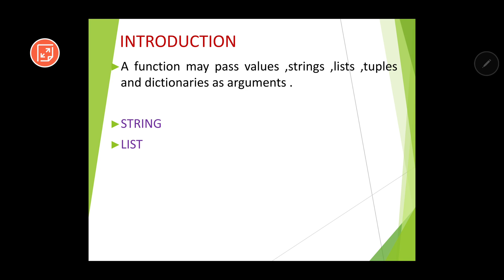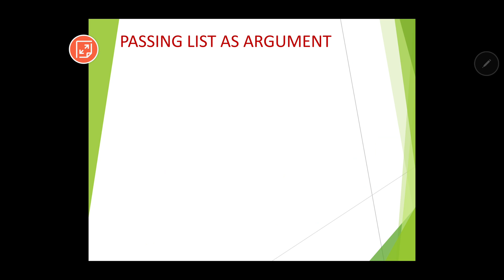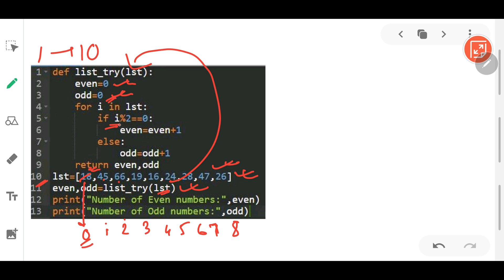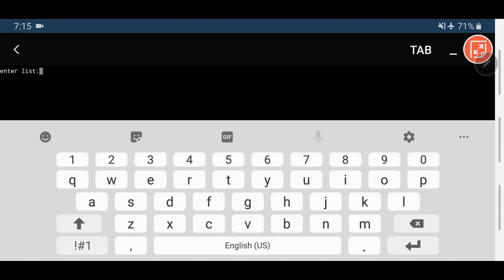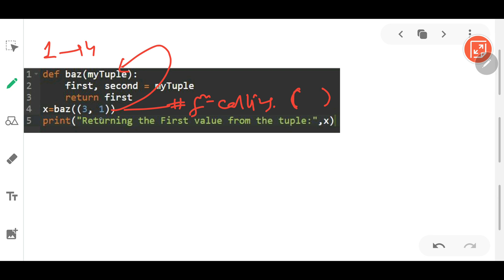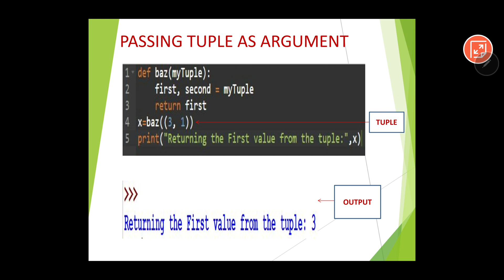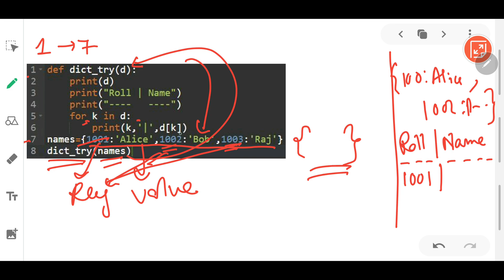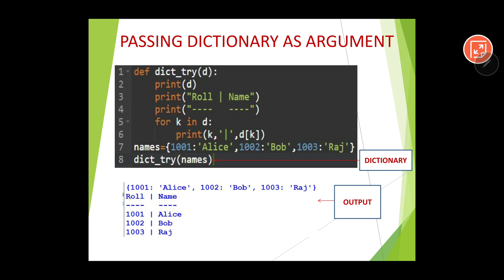#6 Passing Strings ,Lists , Tuples and Dictionary to Functions |Class 12 Computer Science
Welcome to Part 6( Passing string , lists , tuple and dictionary as arguments to functions in python )of the Series on Functions in Python by Bhargab Kakati for CBSE Class 12 Computer Science (083) Examination.

 This is a hands on session on Python(Python 3.x) . Therefore, it is recommended to practice the codes as you watch the video to gain maximum benefit. I have used Pydroid  for this video,but you can choose any IDE of your choice and implement the codes.
      This video is a part of my e- learning initiative during the days of novel Corona Virus .

Topics Covered:
string as argument
list as argument
tuple as argument
dictionary as argument
Practical demo of all the above types as parameters with python code